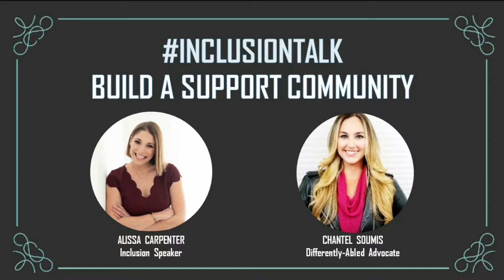Let's Talk INCLUSION! (Part 2): 10 Ways to Be a More Inclusive Leader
Let's continue the conversation with inclusion cultivators, Alissa Carpenter and Chantel Soumis. This conversation was turned into an article and published on Thrive Global.